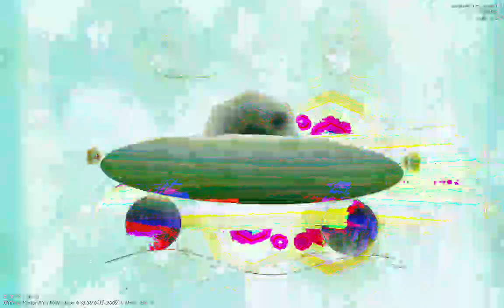[EPILEPSY WARNING] Movie 23 01 13 06h30m18s *Photosensitivity Warning*